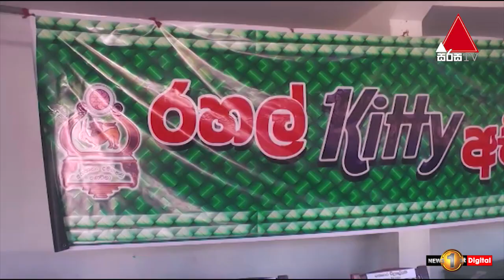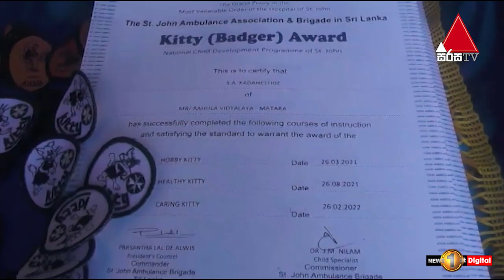School Events | Kids 1st